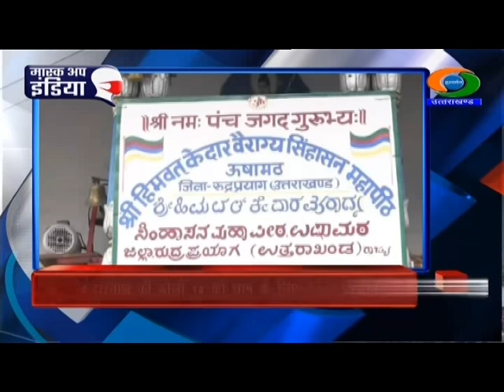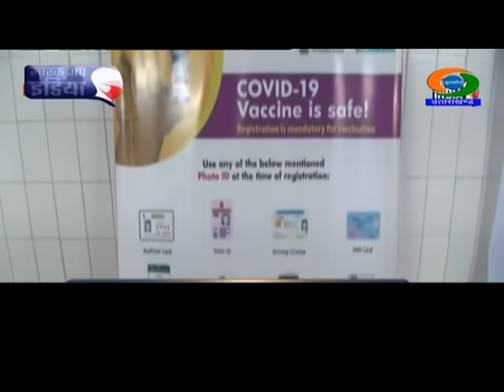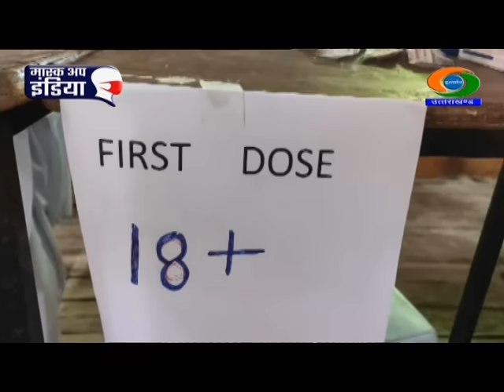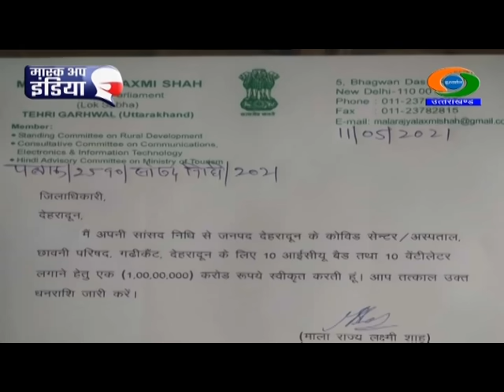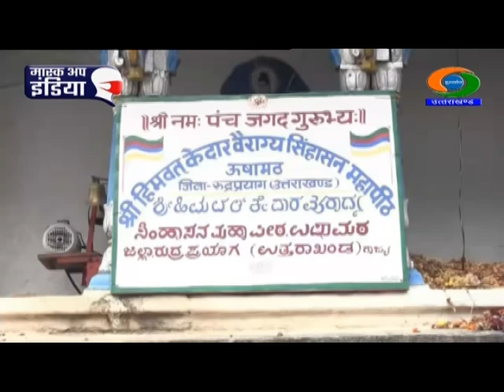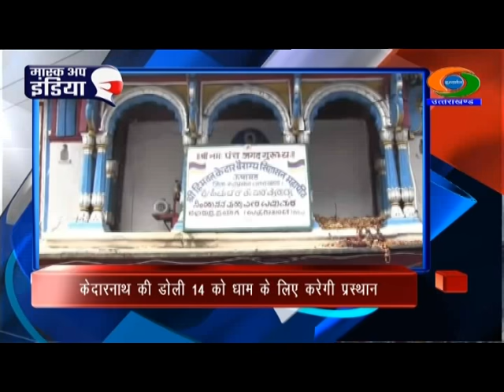NEWS UTTARAKHAND (11.05.2021 at 6.30pm)